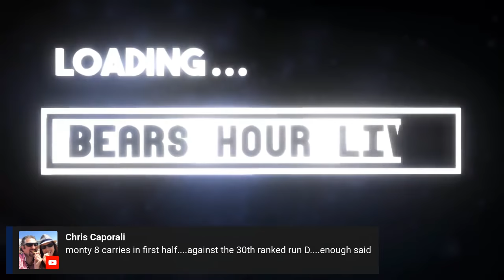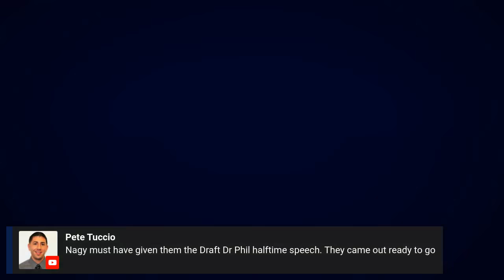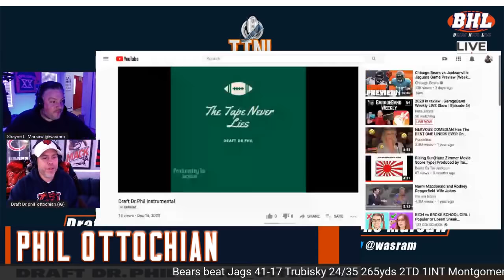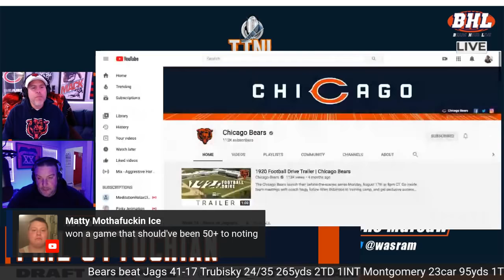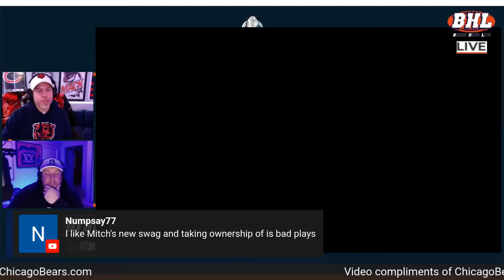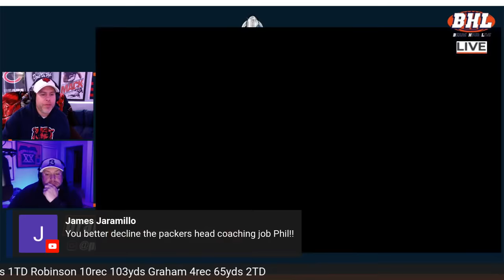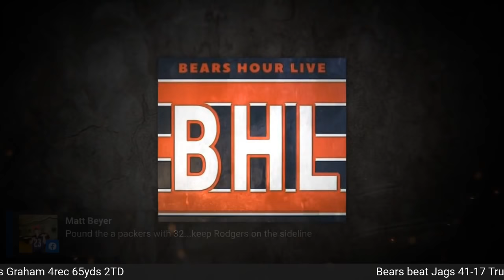BHL Wk.16 Bears @ Jags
Come join Draft Dr. Phil and The Smartest Man as they go LIVE immediately after EVERY Bears game. Right after the final whistle, Phil & Shayne will take over the airwaves to break it all down for you win, lose, or draw.

If you haven't already, please consider becoming a "Charter Member" of TTNL over and sign up for our Patreon page that will get you EXCLUSIVE content not found anywhere else, including extra shows, expanded TTNL educational film sessions and more. Thanks again!

Legal Notice: Any copyrighted material used in the video is used under the "Fair Use Doctrine" of United States Copyright Law, Title 17 U.S. Code Sections 107-118, for entertainment and educational purposes only. All video used is courtesy of their respective broadcasters and the NFL.